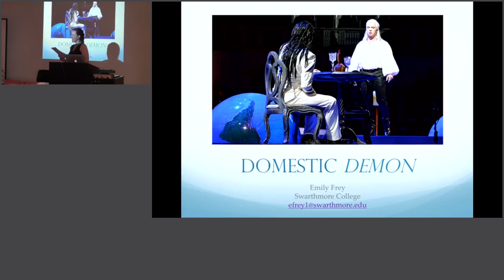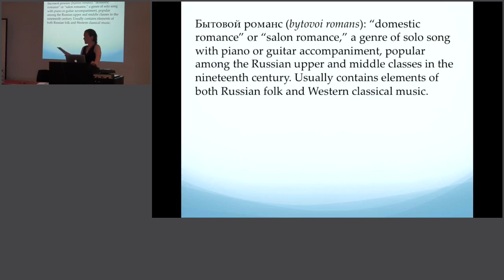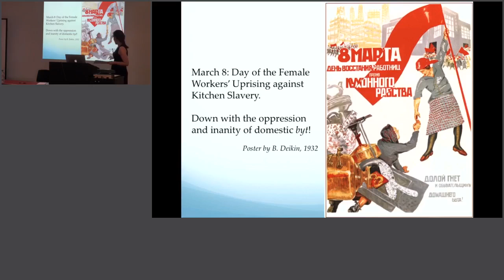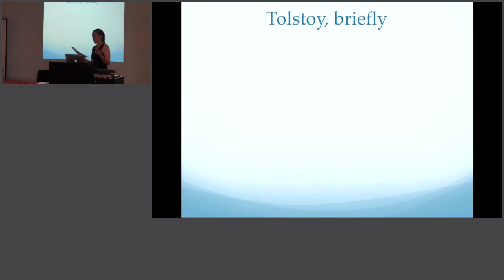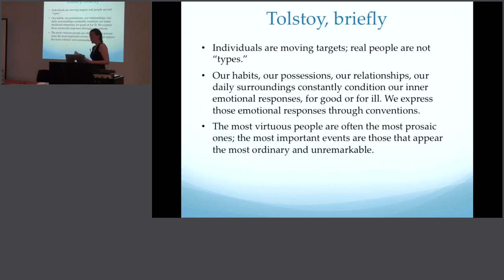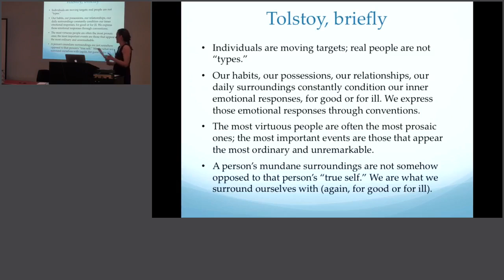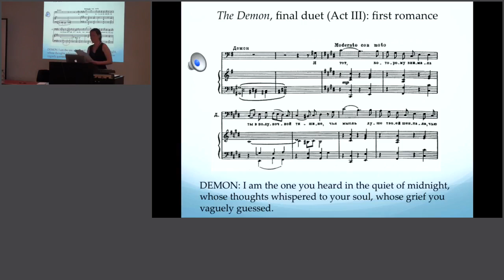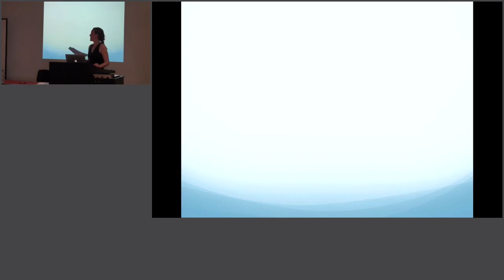Emily Frey, Domestic Demon